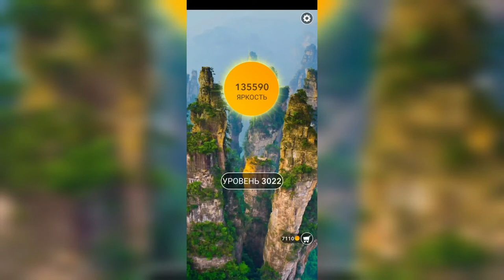Word / Слово Крест: Поиск русского кроссворда / Уровень 3022